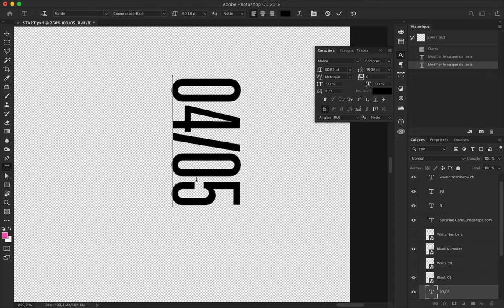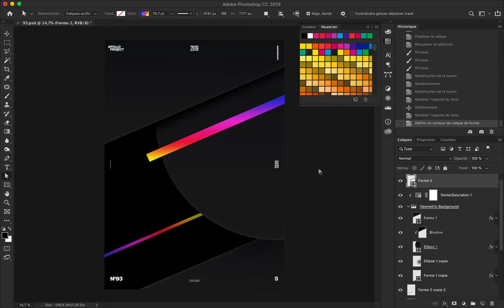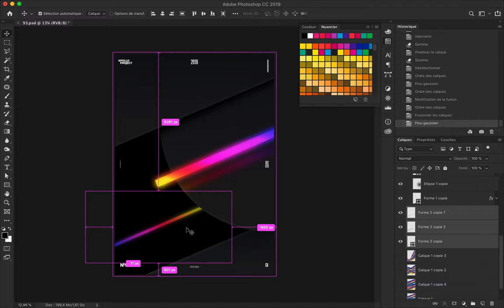Geometricolor Speed Art Poster 93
Geometricolor is a word I invented by mixing Geometric and Color together. What's a deal?
It is a minimalist, geometric, dark with two colorful rectangles displayed as a small touch of color and light.